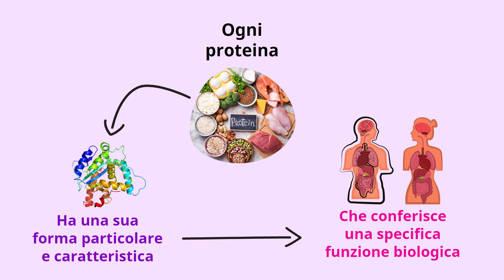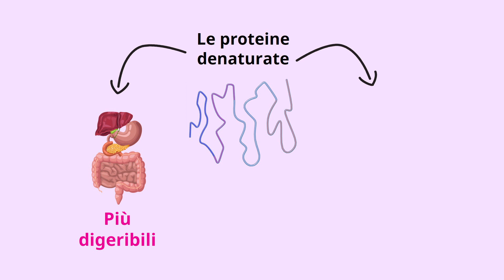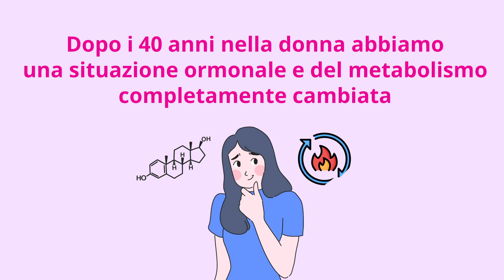Carne e pesce crudi sono più digeribili? La DENATURAZIONE PROTEICA